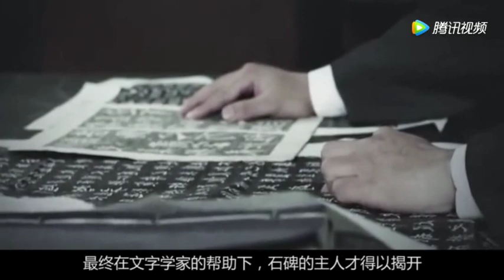老人放羊发现千年石碑，专家赶赴现场，直呼：终于找到了！